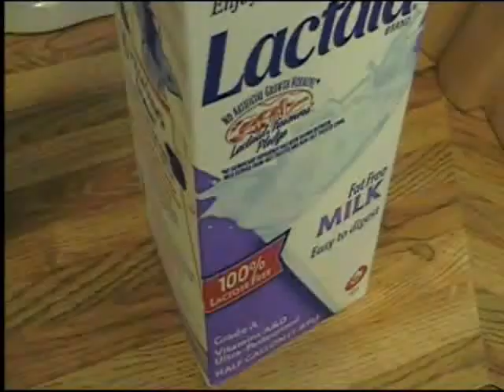Toaster Music Video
Results of boredom